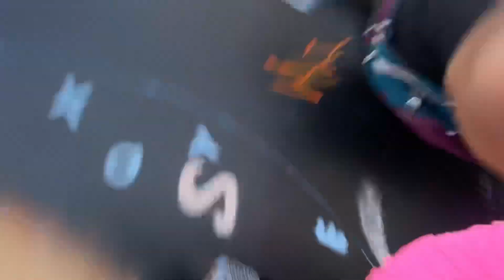BEST HIP HOP JAM IN DELHI 😱